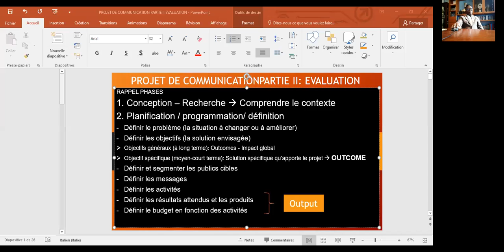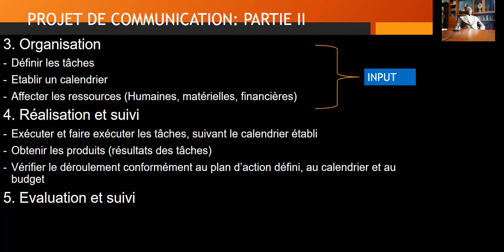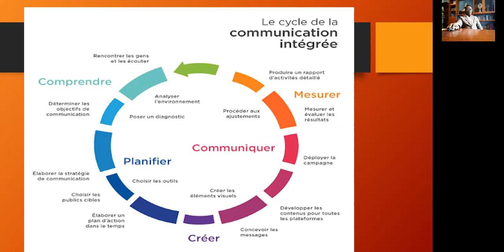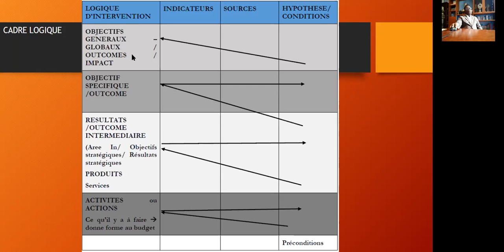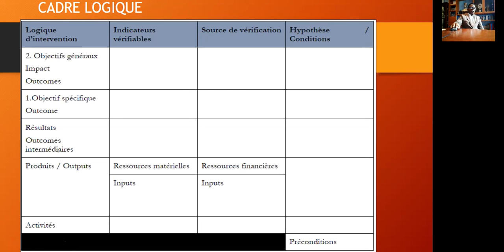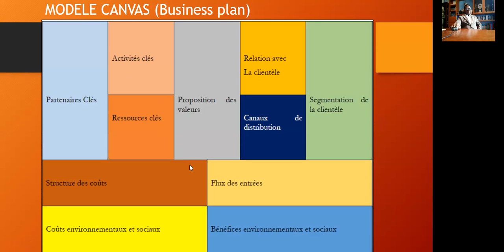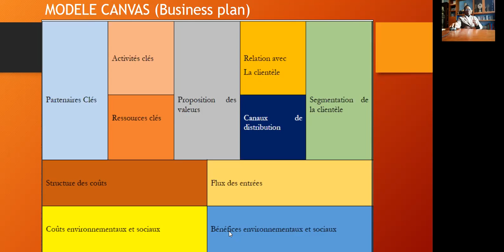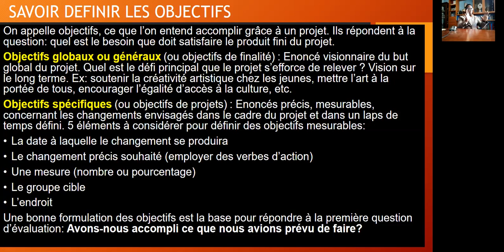Prof. Sisi Kayan_Projet de communication_Evaluation 1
Cours pour L2 Upn KInshasa 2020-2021